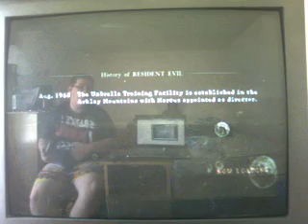Let's Play RE5-13: No Not THAT!!!!!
we barely make it away from motorcycle freaks just to be confronted by a bigger freak!